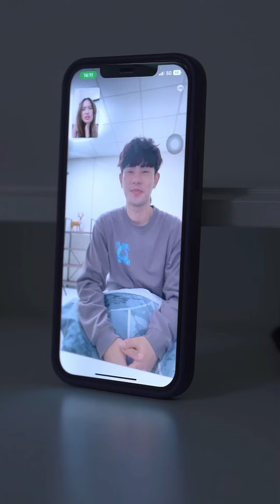ถึงเป็น"ผี"ก็ไม่ยอมปล่อยเธอไป !!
ซีรีส์สนุกๆจากช่อง super idol studios

J. Queen 👑

Line: @FawnAD